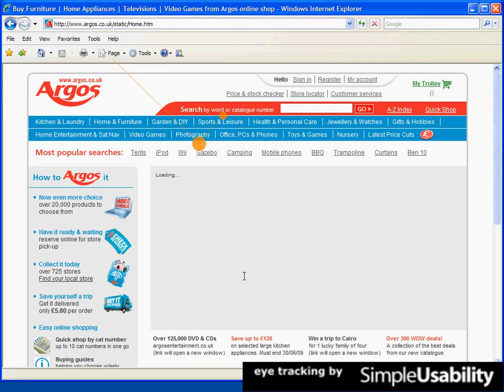Argos: Choosing a BBQ - Video 3